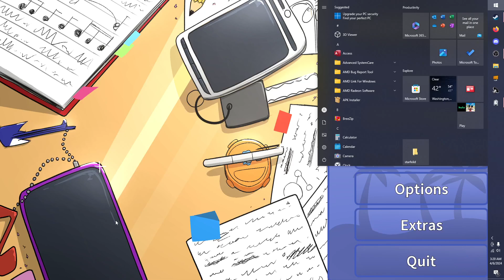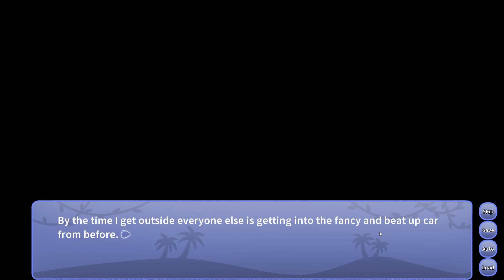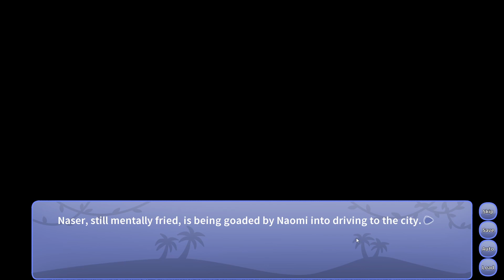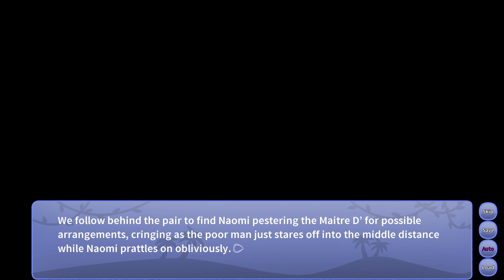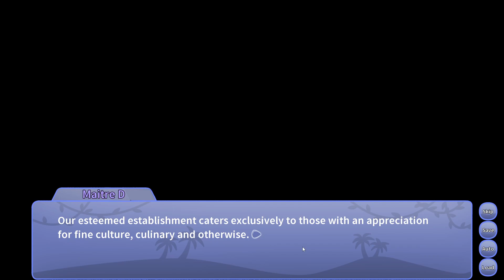Snoot Game No Commentary Part 8